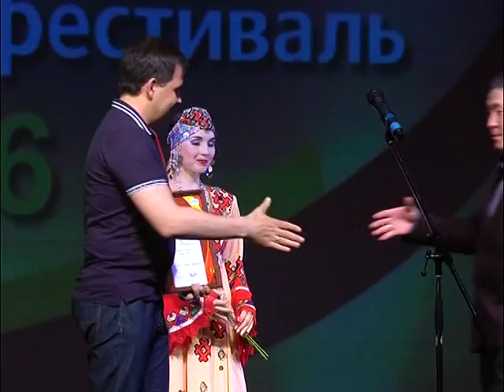ЖС закрытие Чебоксарского кинофестиваля